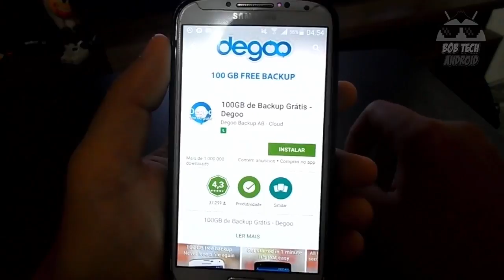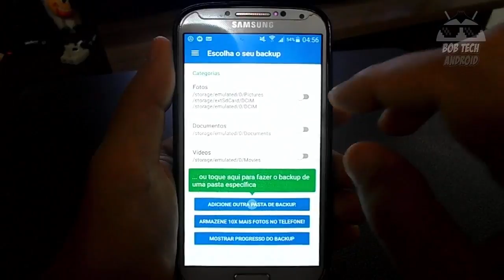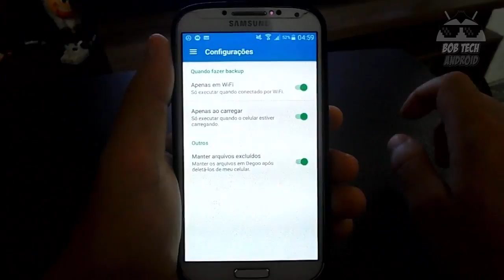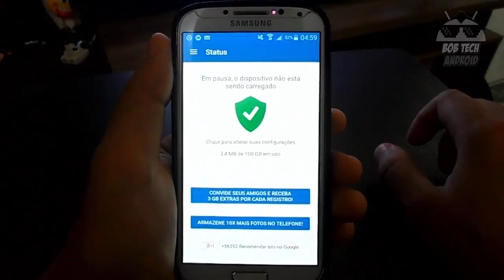100 Gigas de ARMAZENAMENTO GRÁTIS no ANDROID - BOB TECH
100 Gigas de ARMAZENAMENTO GRÁTIS no ANDROID

Fala galera, nesse video trago uma solução bacana pra quem sofre com pouco espaço pra armazenamento de arquivos no seu Android, um app bem funcional que vai salvar você nas horas que precisar de qualquer arquivo, foto, videos, e musicas... Muito TOP
⭐️Ajude o canal comprando nos links abaixo ⭐️

30 dias Grátis!

📌 PARTICIPE DO NOSSOS GRUPOS DE OFERTAS (BETA)
 OUTRAS INDICAÇÕES:
Vídeo Temporizado:
0:01 -